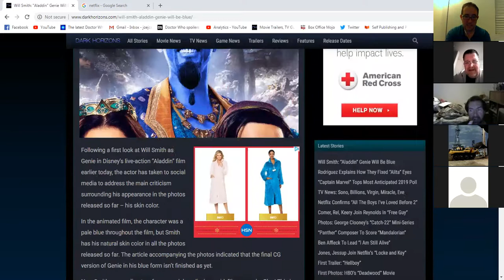The Everything Show 1741